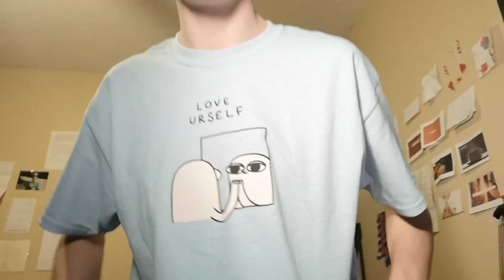Cam’s Tea House Episode 77: Toffee Review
Chess.com :thekid907